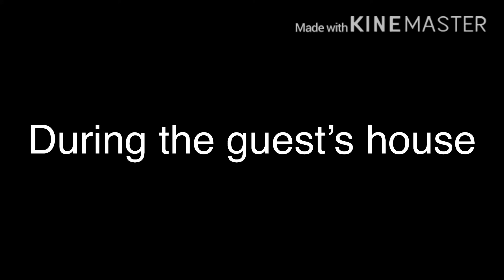Gacha studio’s escape the night episode 1